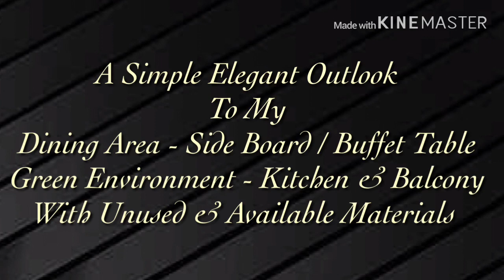# DIY# Giving an Elegant Outlook to Home Interiors With Existing & Unused Materials🌿🌸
Hello Friends
The content in my channel is with my creative ideas & is not to effect anyone's personal opinions & to comply with Children's Online Privacy Protection Act and/ or other laws.